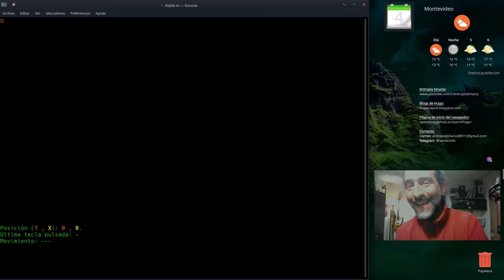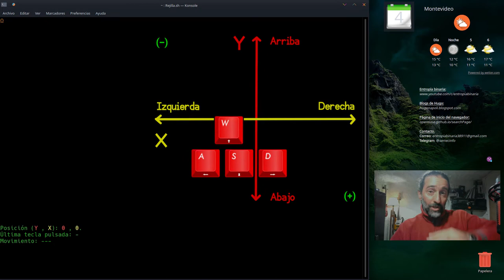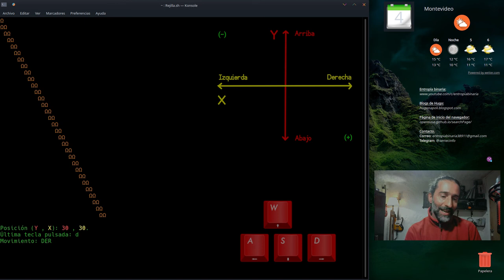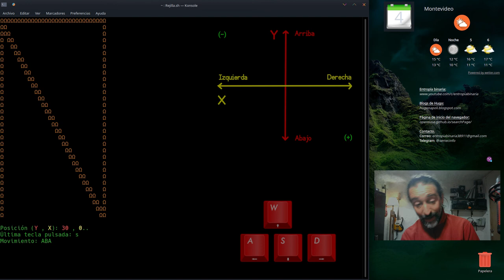PROGRAMACIÓN BASH VI: animación ASCII. Utilidad del teclado. Operaciones matemáticas p/el movimiento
Profundización en cuanto a los ejes Y (alto) y X (ancho).
Realización de las operaciones matemáticas necesarias para lograr el posicionamiento y el movimiento.
Comprensión de la ubicación del cursor en la pantalla.